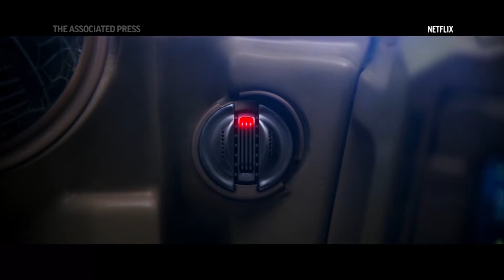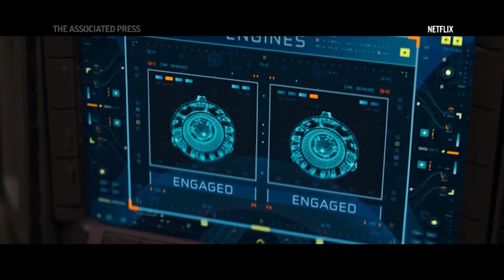'Atlas' stars Jennifer Lopez, Sterling K. Brown and Simu Liu talk AI, trust, action | AP interview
Jennifer Lopez stars alongside Sterling K. Brown and Simu Liu in the Netflix sci-fi movie "Atlas," which she also produced. The three sat down with AP entertainment journalist Gary Gerard Hamilton to talk about Lopez's "action mom" roles, trust in Hollywood and artificial intelligence, a key part of the film.